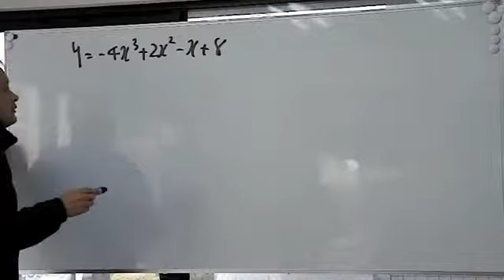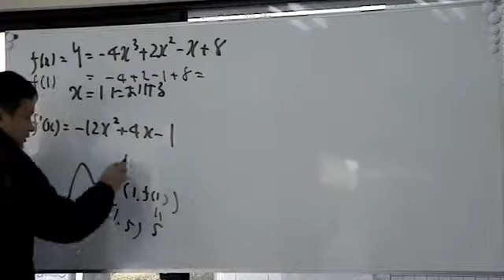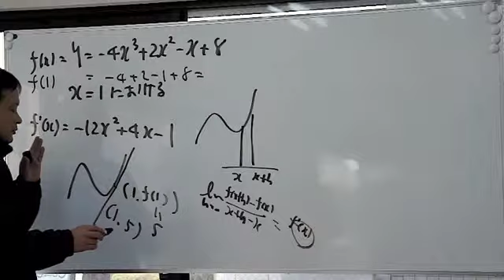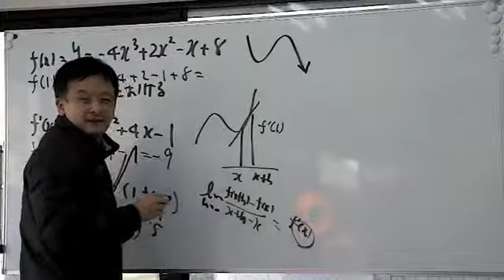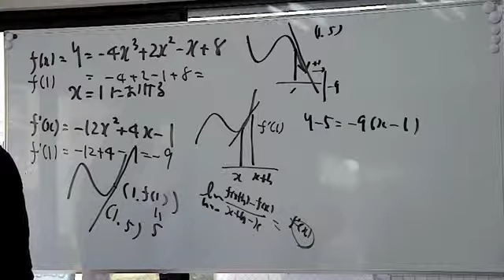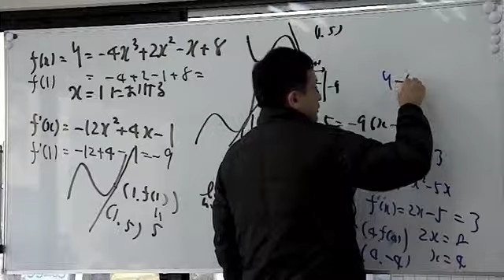福岡チャータースクール／数学教室／数Ⅱ微積【接線壱】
修猷館新高２対象3/26の勉強会より
これはちょっと簡単すぎました